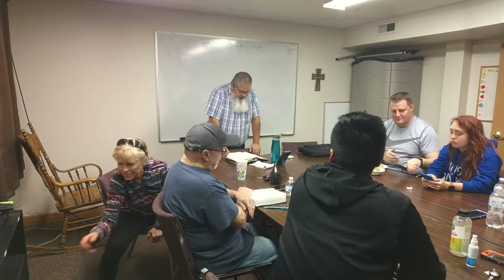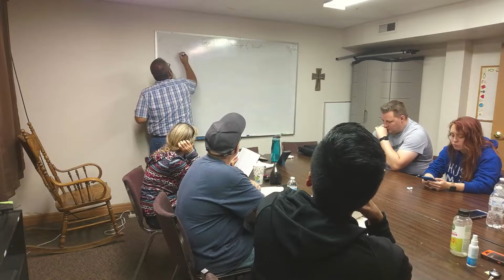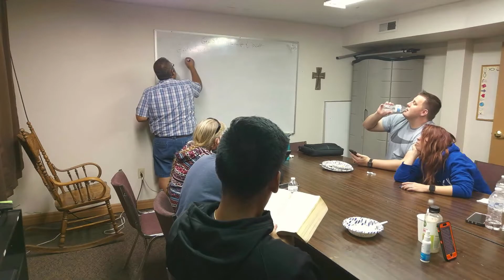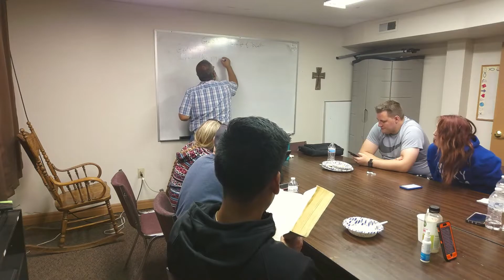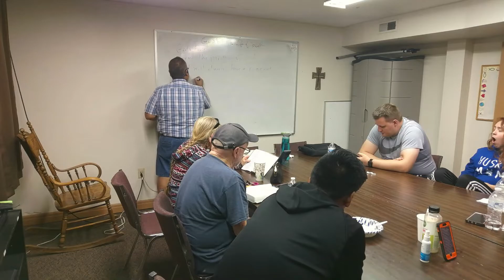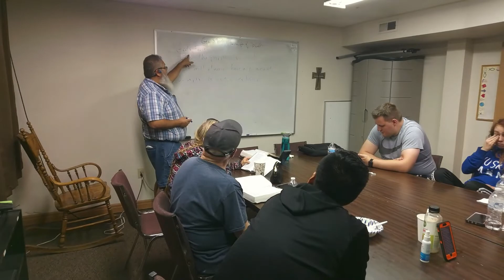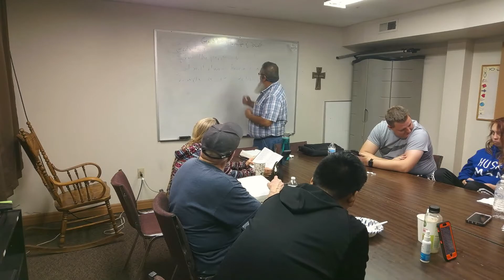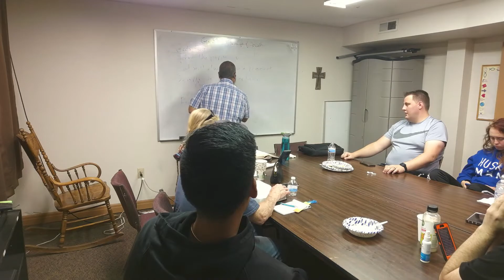Bible Study 09/21/2022 | Genesis 41-45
Good evening! Please join us on a recap of Genesis chapters 41 through 45